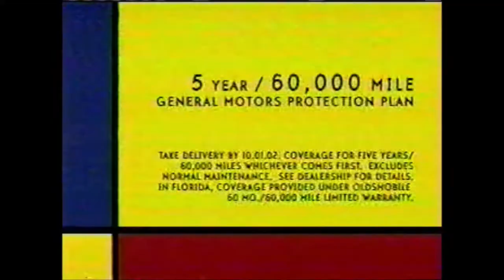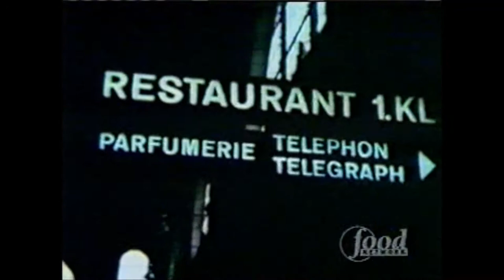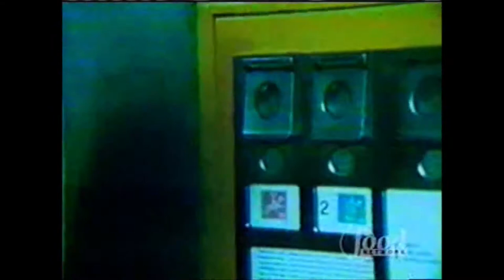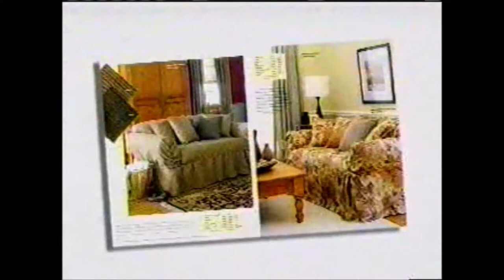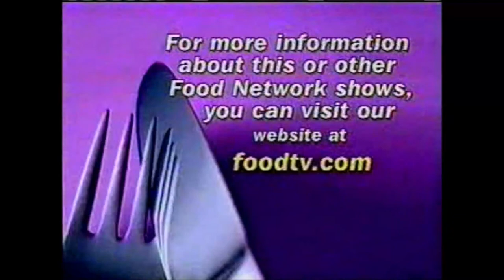Galloping Gourmet - Apple Barnhoff (Lookin' Back)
The Galloping Gourmet, Graham Kerr, cooks up an apple and cheese dish from Zurich, Switzerland. Re-run on Food Network in the late 90's to early 2000's.